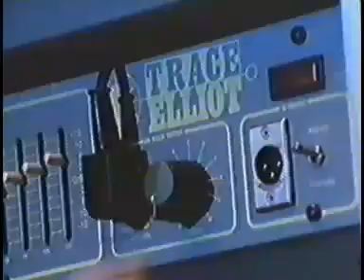opus - life is live 1985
This one is the concept video, featuring the band as pseudo-punk stereotypes.